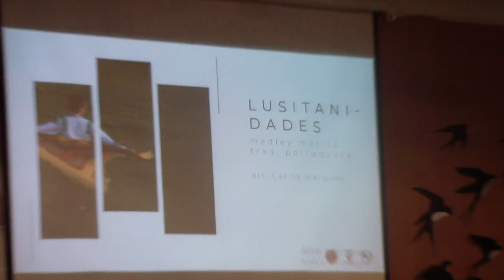Soc. Mus. 1º Agosto-Banda Coimbrões (Maestro: J. Alexandre Sousa) LUSITANIDADES-Arr: Carlos Marques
Sociedade Musical 1º de Agosto - Banda de Coimbrões (Direcção: Maestro J. Alexandre Sousa) interpreta LUSITANIDADES - Arr: Carlos Marques - Concerto Solidário patrocinado pelo Lions Clube de V. N. de Gaia e realizado na Escola Secundária de Canelas_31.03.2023